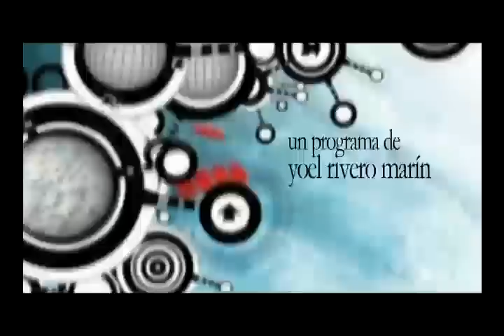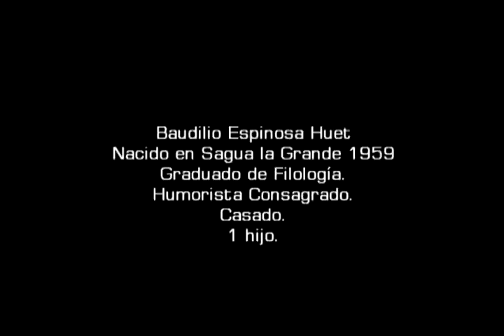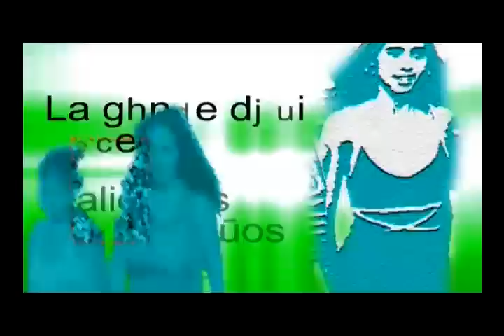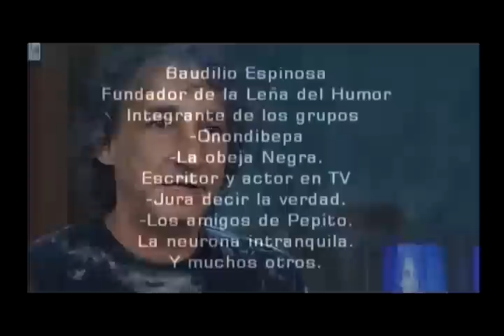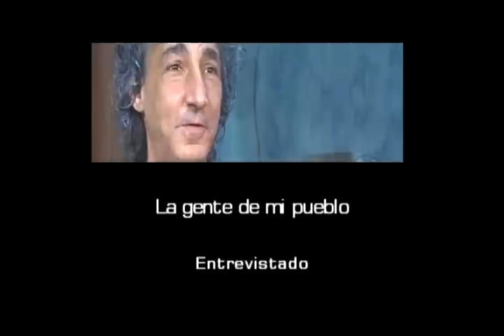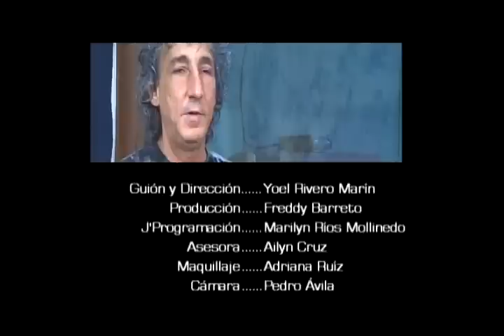LA GENTE DE PUEBLO(BAUDILIO ESPINOSA).mp4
Entrevista al destacado humorista de la televisión cubana Baudilio Espinosa, nacido en Sagua la Grande.